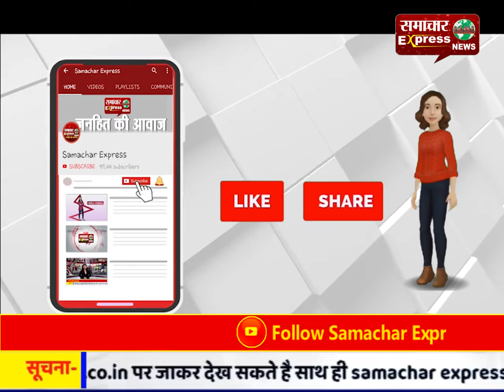बुलन्दशहर में युवक को पीट पीटकर उतारा मौत के घाट